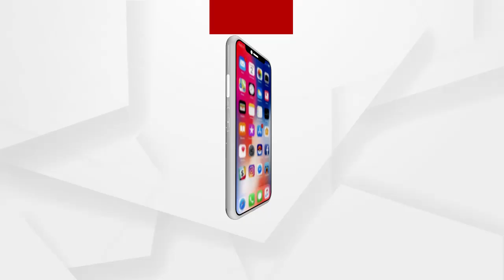ଚିକିତ୍ସାରେ ଅର୍ଥ ସାଜିଛି ବାଧକ ...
ଚିକିତ୍ସାରେ ଅର୍ଥ ସାଜିଛି ବାଧକ । ସହାୟତା ଅପେକ୍ଷାରେ ଲୋକପ୍ରତିନିଧି ... ଯଦି କୌଣସି ସହୃଦୟ ବ୍ୟକ୍ତି, ଅନୁଷ୍ଠାନ କିମ୍ବା ସରକାରୀ ସହାୟତା ମିଳେ, ତେବେ ମୃତ୍ୟୁ ସହ ସଂଗ୍ରାମ କରୁଥିବା ଜଣେ ଲୋକ ପ୍ରତିନିଧି ସୁସ୍ଥ ହୋଇ ପାରନ୍ତେ...